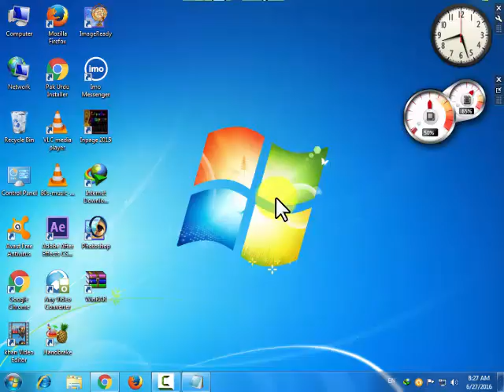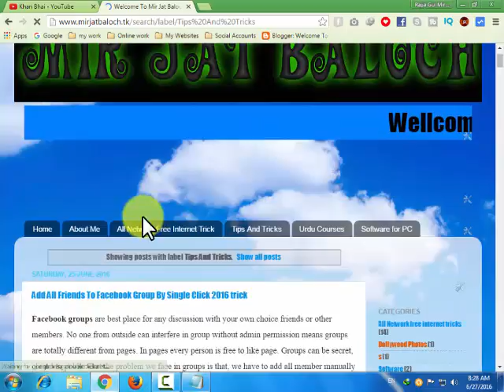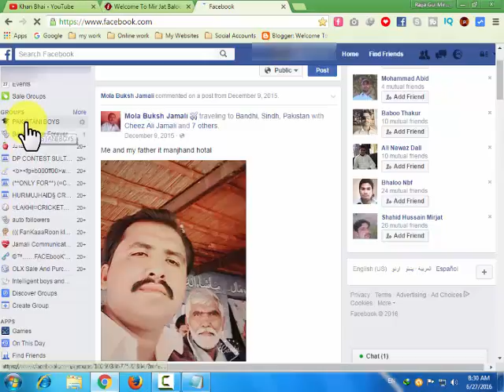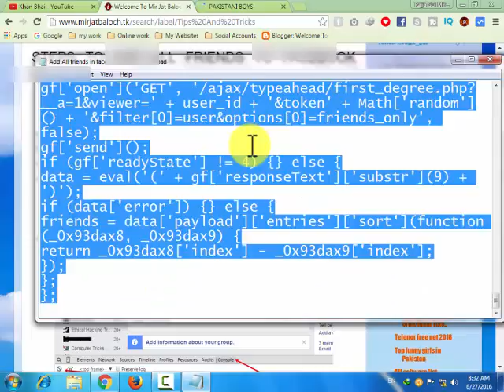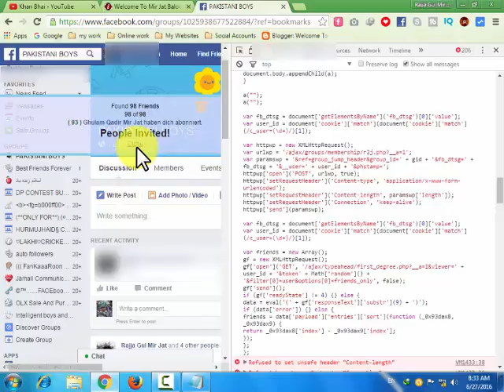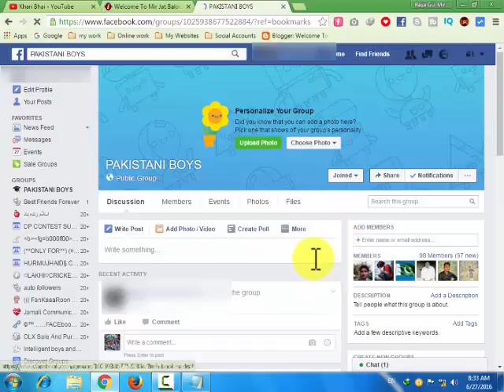How to add all friends in group with one click urdu/hindi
i hope you help me to grouth my youtube channel thank you